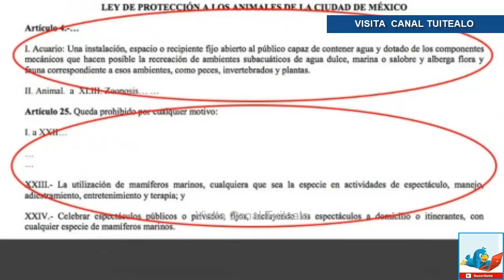Prohiben uso de delfines para cualquier actividad en CDMX Video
Los espectáculos y terapias con delfines están prohibidos a partir de este sábado en la Ciudad de México y los delfinarios tendrán de tres a seis meses para reubicar a los animales en otros recintos o enviarlos a santuarios.

Lo anterior luego de la publicación ayer en la Gaceta Oficial de la Ciudad de México del “Decreto por el que se adicionan, derogan y reforman diversas disposiciones de la Ley de Protección a los Animales de la Ciudad de México y de la Ley para la Celebración de Espectáculos Públicos en el Distrito Federal”, que oficializa la prohibición de la explotación de mamíferos marinos en actividades de espectáculo, manejo, adiestramiento, entretenimiento y terapia.

La organización Animal Héroes recordó que fue en agosto de 2017 cuando, después de intensas campañas, la Asamblea Legislativa aprobó por unanimidad la prohibición de espectáculos con mamíferos marinos, al igual que la prohibición para realizar manejo, adiestramiento, entretenimiento o terapias, acordando que en caso de que algún delfinario decidiera continuar con estas prácticas se haría acreedor a una multa de poco más de 300 mil pesos.

Destacó que en la Ciudad de México sólo queda un delfinario en Six Flags, con cuatro delfines y siete lobos marinos, que deberán ser reubicados en cualquiera de las nueve instalaciones con las que cuentan el centro de diversiones en el país.

Explicó que al ser animales nacidos en cautiverio o capturados hace más de 10 años, no podrán ser reintroducidos a su hábitat natural.

La agrupación defensora de los animales detalló que en México más de 320 delfines viven en pequeños estanques y piscinas, "en donde son obligados a realizar trucos ajenos a su naturaleza todo el día, todos los días".